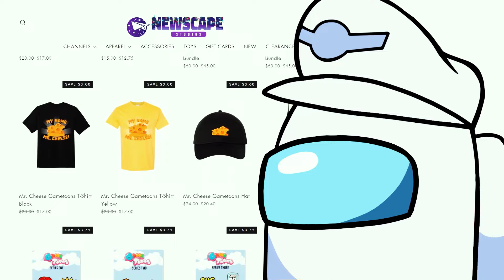HUGGY WUGGY vs. KISSY MISSY Mod in Among Us...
It's a Poppy's Playtime takeover! The adorable Kissy Missy and huggable Huggy Wuggy go head to head as they compete to take out the most crewmates! Who will win? Or, will the crewmates be able to escape? Watch until the end to find out!